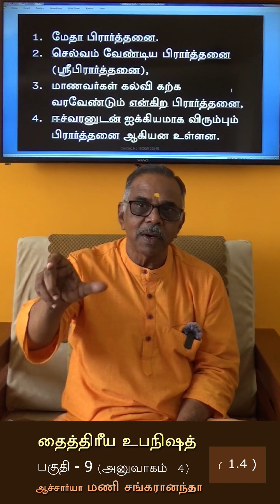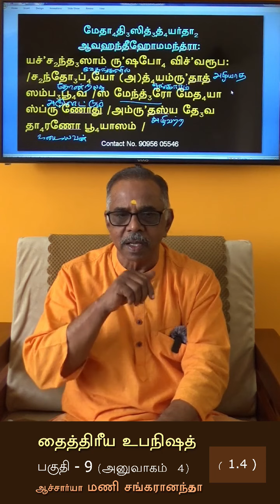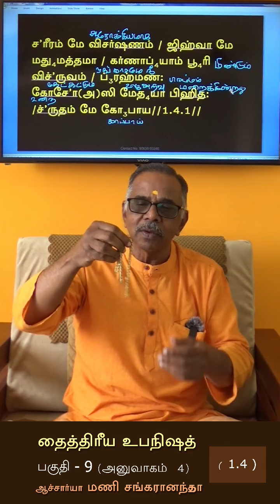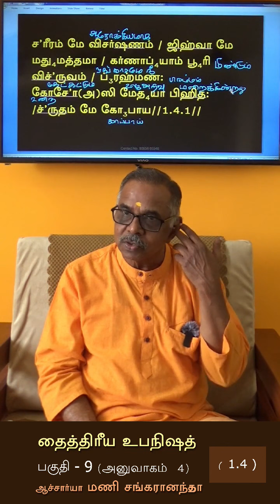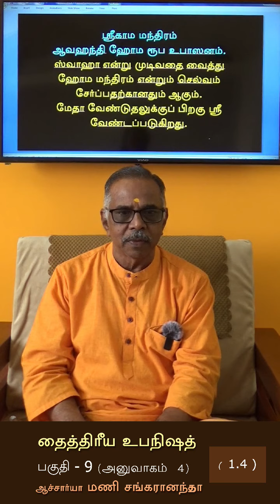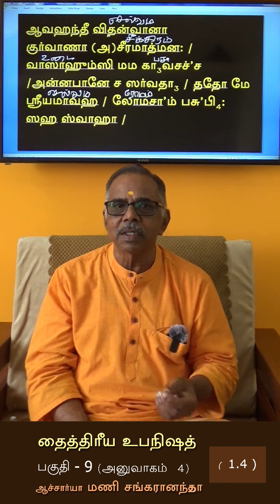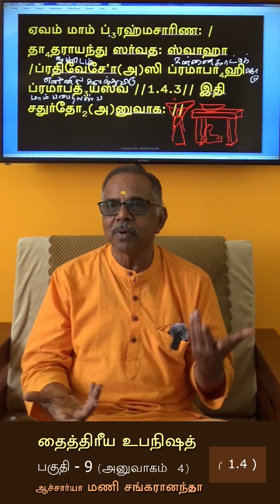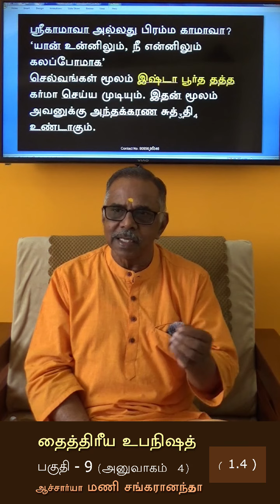9 (B). தைத்திரீய உபநிஷத் (அனுவாகம் 1.4) - விளக்கவுரை ஆச்சார்யா மணி சங்கரானந்தா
நடத்தப்படுகிறது.
இங்கே
ஆச்சார்யா மணி சங்கரானந்தா

ஆத்ம வித்தியாலயம்,
அத்வைத வேதாந்த குருகுலம்,
மலுமிச்சம்பட்டி,
தமிழ்நாடு 641050

தொடர்பு விபரங்கள்:-
Sriram

Coimbatore.
in here
ACHARYA Mani Sankarananda
he is teaching  Advaita Vedanta

Athma Vidhyalayam,
 Advaita Vedanta Gurukulam,
Malumichampatti,

===🥇🥈🥉🏅Subscription Link🏅🥉🥈🥇===